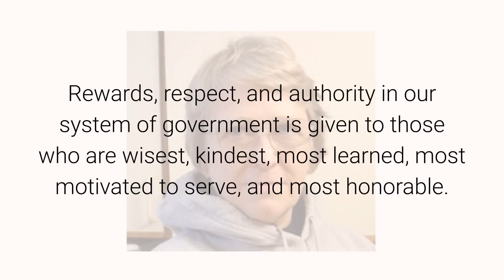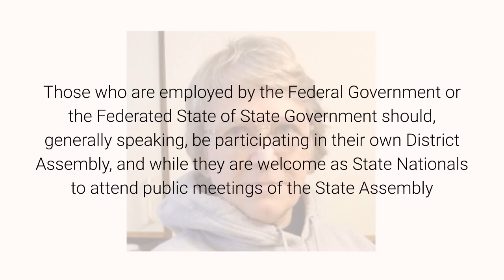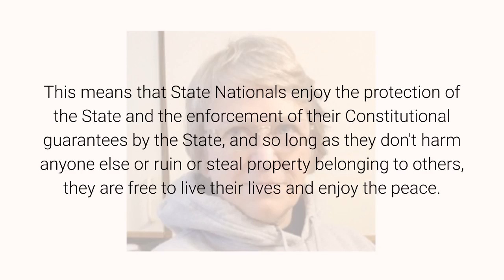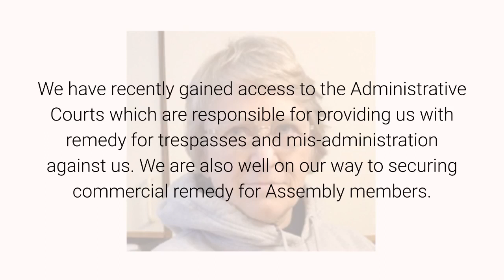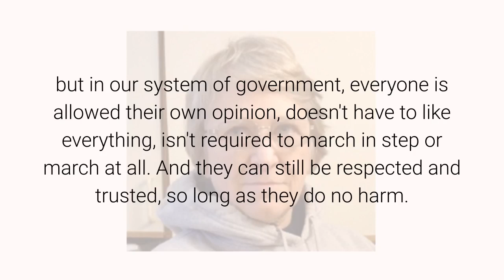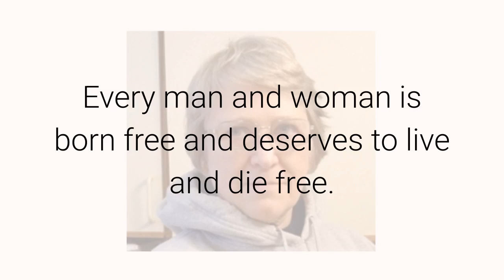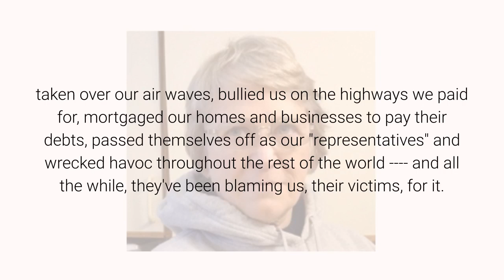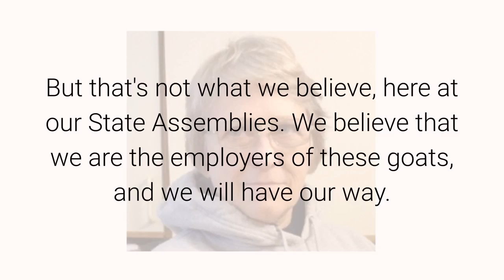Orientation for Newbies February 24, 2021 By Anna Von Reitz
So you have discovered the Great Fraud and figured out that you need to come home to the land and soil jurisdiction where you naturally belong.

Congratulations! You've made a wise choice, but.

Whether you know it or not, you are carrying a lot of baggage with you.

This isn't your fault.  You've been indoctrinated and trained to accept a Top Down hierarchy of authority, and as a result, your expectations and assumptions about government and "how things work" is 180 degrees out of phase with your actual government, in which authority flows in the opposite direction.

That is just one major change and adjustment. There are others.

You've been given a completely twisted version of history, with more holes in it than an average Swiss cheese.

Rewards, respect, and authority in our system of government is given to those who are wisest, kindest, most learned, most motivated to serve, and most honorable.

All the hard lessons you learned on the playground and climbing the corporate ladder need to be left behind in favor of an egalitarian vision of self-respect, self-determination, and self-responsibility, freedom, equality, brotherhood, and freewill all of which are the hallmarks of self-governance.

Self-governing a country begins first and foremost with governing ourselves.

With all this freedom and so many rights to exercise, some newcomers think that someone died and left them in charge of the world.  This is not the case. As my Mother used to tell me (almost daily) --- your rights end where another person's rights begin.  We have not been taught that lesson in public school, in the military, or in the corporate environment, so we all need to learn it now.